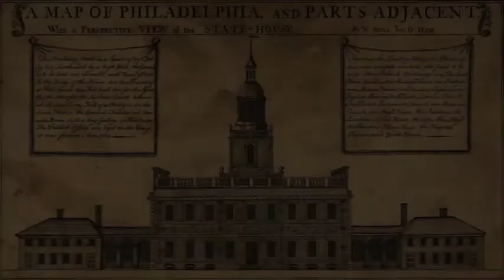A Short History of Pennsylvania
A short history of the great state of Pennsylvania.  From the initial land grant to William Penn to the nuclear accident and Three Mile Island